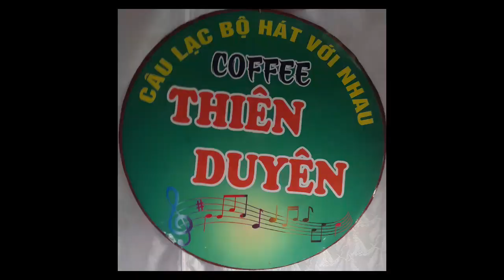Làm Dâu Xứ lạ- tác giả: Vinh Sử- trình bày: Thanh Hậu & Chị Ngoan